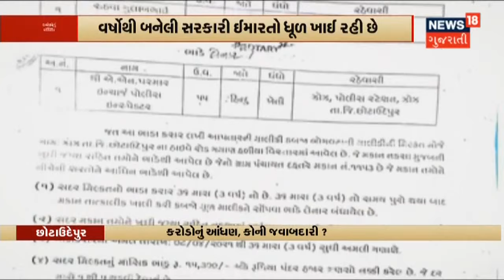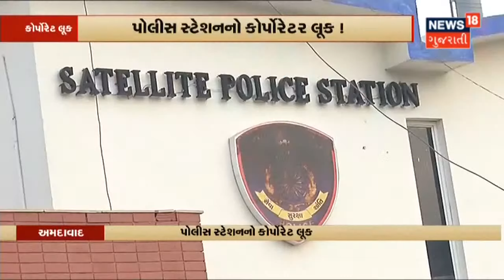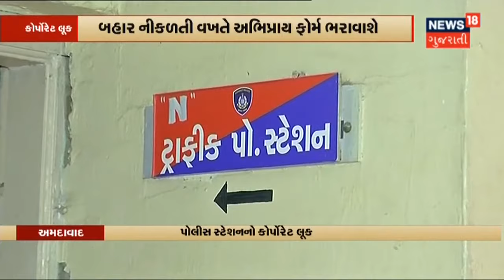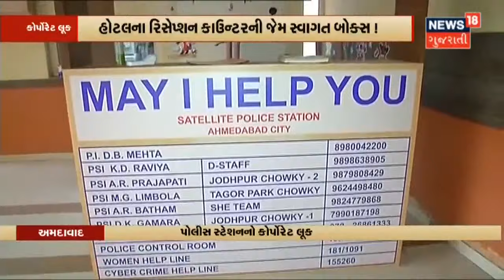Bharuch ધર્માંતરણ Case માં તપાસનો ધમધમાટ | News18 Gujarati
Bharuch ના ધર્માંતરણ ષડયંત્ર Case માં તપાસનો ધમધમાટ.ધર્માંતરણ Case ના તાર Surat સુધી પહોંચ્યા.Bharuch Police ની Team એ મદરેસા પર કરી તપાસ.150 થી વધુ લોકોના ધર્માંતરણ બાદ બાળકોને Surat ના મદરેસામાં મોકલાયા હતા.